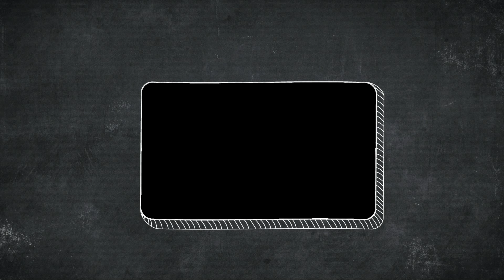Monster Hunter World IceBorne Gameplay Part 17 Ray Tracing On, DLSS ON